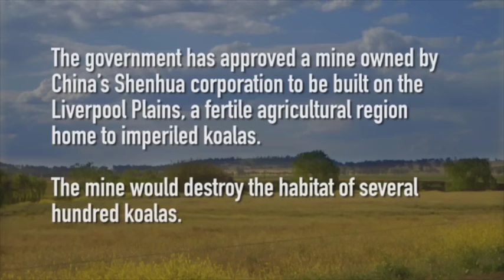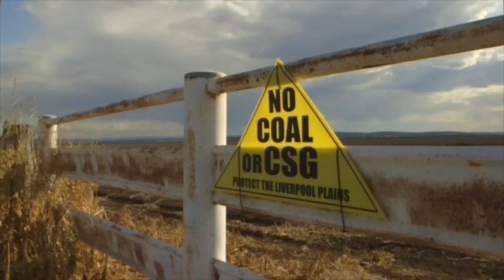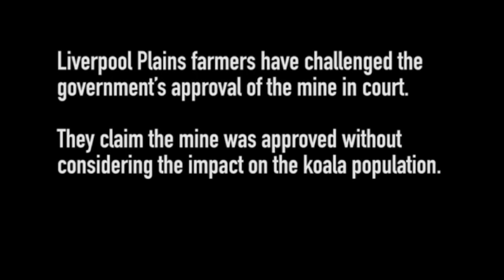Saving the Iconic Koala From the Coal Rush | Climate Change | TakePart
While 198 countries agreed to limit carbon emissions at the Paris climate talks, protesters took to the streets to demand even stronger action on climate change.